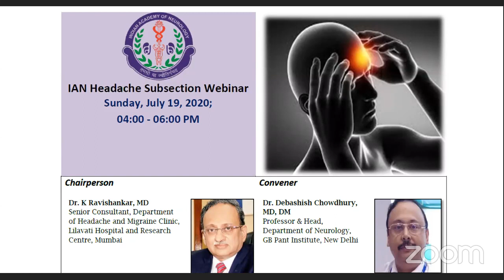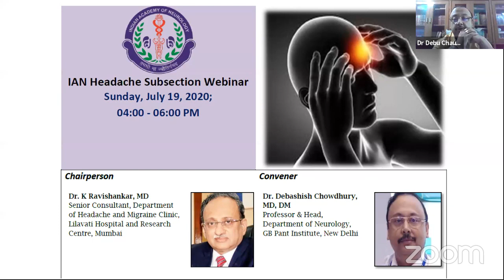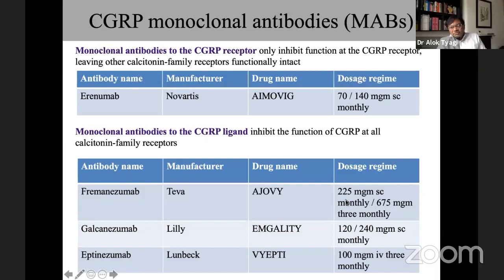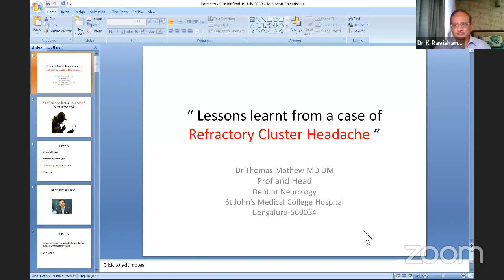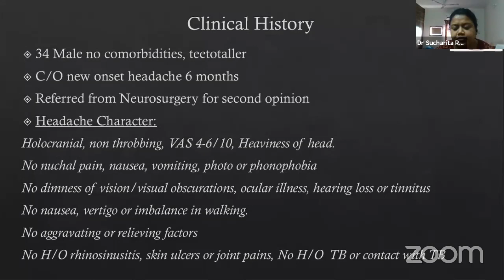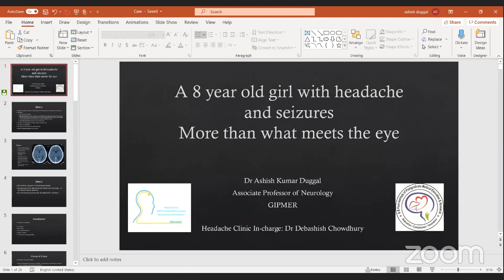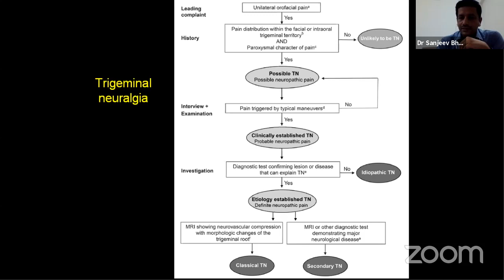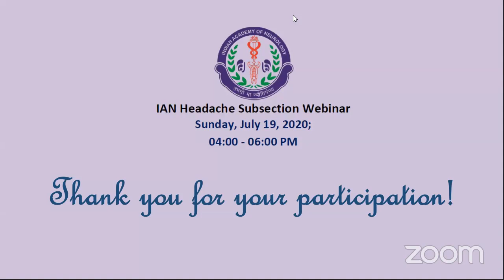IAN Headache Subsection Webinar